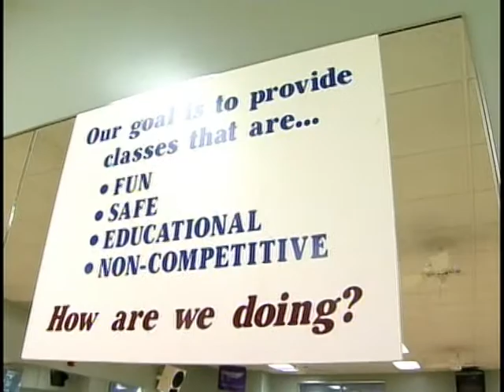mon running for jorden boot camp pkg.mpg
In part 4 of "Running for Jorden" Allie and his daughter, Alyssa, go to "Boot Camp."  It's an exercise class that is fast paced and intense.  Allie talks with a fitness expert and gets tips for training for the half marathon.